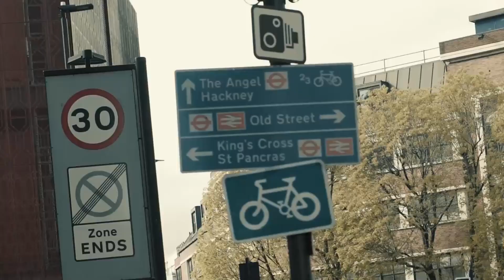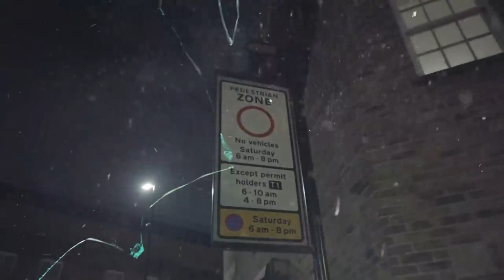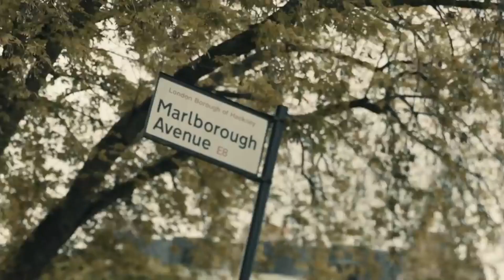Mojo - Snitches (Music Video) [EXCLUSIVE]